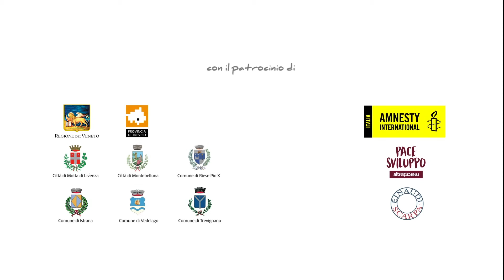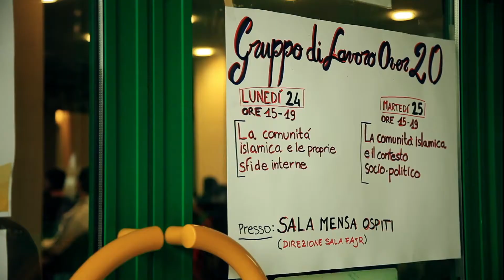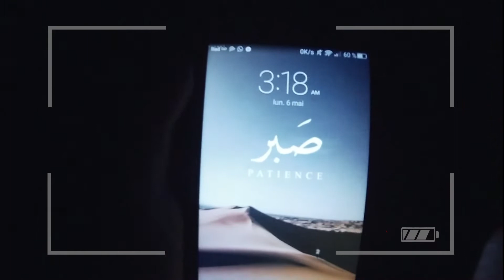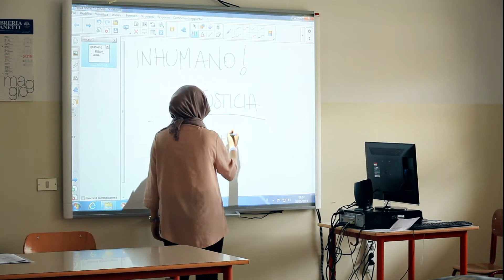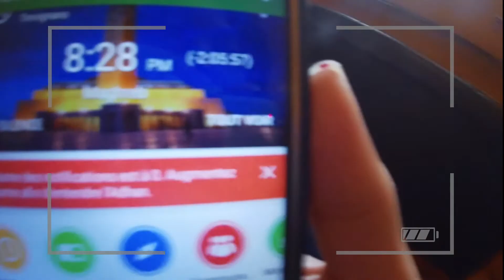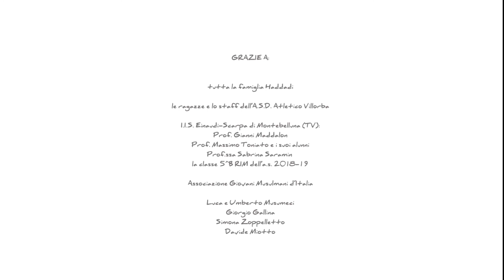Assmà porta il velo, gioca a calcio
2021 - durata 20’

Assmà ha 19 anni, è nata in Italia da genitori marocchini e ha scelto di indossare il velo islamico, che la identifica come una giovane donna musulmana.
Allo stesso tempo, però, conduce una vita per nulla diversa da quella dei suoi coetanei di fede cristiana: lo dimostra il fatto che gioca a calcio a cinque con una squadra femminile.
Quando Assmà scende in campo incarna tradizione e modernità, l’essere musulmana e l’essere italiana, europea, occidentale.

un progetto
Sport4Society

una produzione
Dimitri Feltrin – Sandalo Produzioni

Banca Etica
Caritas Tarvisina
Fondazione Villa Benzi
Comune di Silea
Una mano per un sorriso - For children ONLUS
Coop. Soc. Una Casa Per l’Uomo
Fondazione Corti
Cosmo Cooperativa Sociale

Provincia di Treviso
Città di Montebelluna
Città di Motta di Livenza
Comune di Trevignano
Comune di Riese Pio X
Comune di Istrana
Comune di Vedelago

Amnesty International Italia
Pace Sviluppo - AltroMercato
IIS Einaudi Scarpa

con
Assmà Haddadi

e la partecipazione di
Hayat Laaouini
e Anna Jurado

fotografia
Dimitri Feltrin
Assmà Haddadi
Alen Basic

montaggio
Dimitri Feltrin

musiche
31100
una produzione DaZero Label
compositori: Enk, Sinner the Sickest
interpreti: Snake Nash, WallaceGold, Blvck L, Manesi, Dogon, Revil K, Byzza, Dna, Giovaneeffe, Nova YC

Piano Background
Di Nicolò Cevasco

Sottotitoli
Marta Talpelli

grafica di copertina
Simona Zoppelletto – Cucù Studio